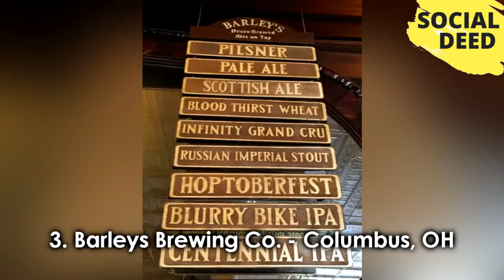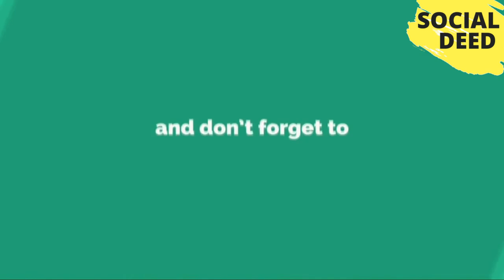8 Great Microbreweries In The Midwest | SOCIAL DEED